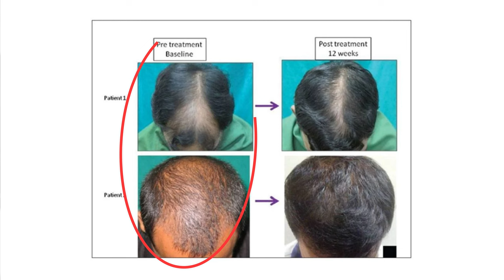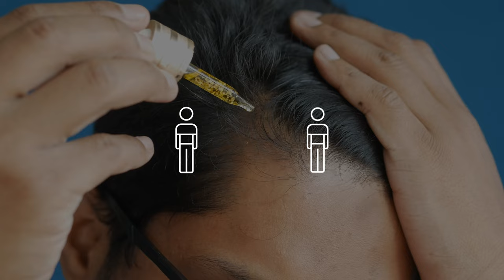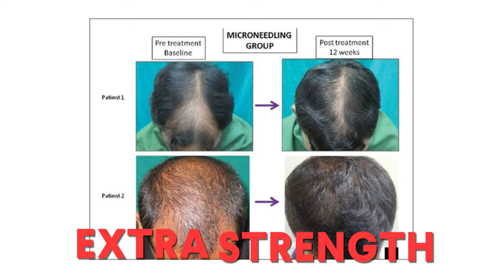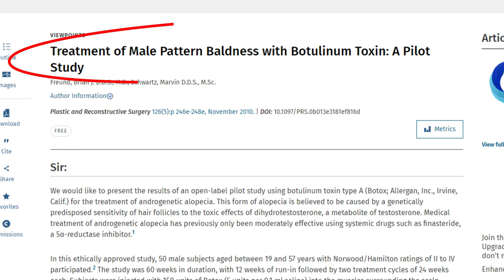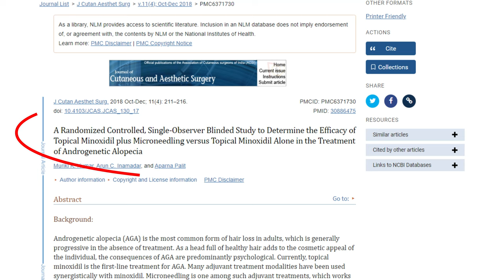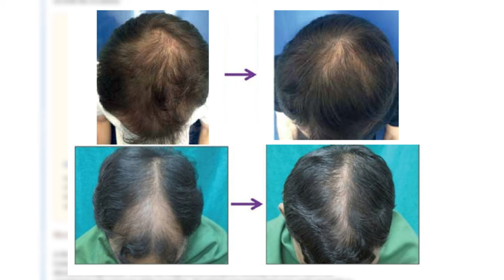TOP 10 Hair Loss Treatments - Ranked by New Hair Growth!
In this video we rank the top 10 most effective hair loss treatments based on their results in clinical studies.

if you're looking to regrow your hair, then this is the crucial info you need to decide which treatments to use.